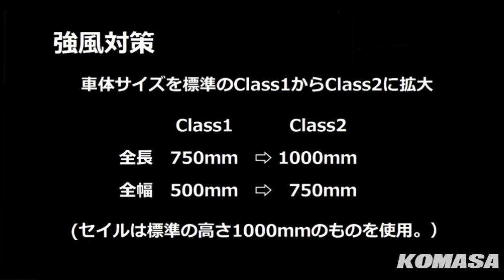コマサ RC ランドヨット Sailkart SK-1000 強風対策 KOMASA RC Landyacht Sailkart SK-1000 Strong Winds Measures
2ch RCランドヨット
コマサ　セイルカート　SK-1000

強風対策として車体サイズを拡大した仕様との比較動画です。

Specification
Length: 749 mm
Width: 495 mm
Height: 1000 mm
Sail Area: 0.16 m2
Weight: 465 g (Without Receiver, Servo and Batteries.)
Weight: 665 g (SANWA RX - 391, SRM - 102 Z x 2, AA Battery x 4)
(Conforms to CLASS 1 prescribed by IRCSSA.)